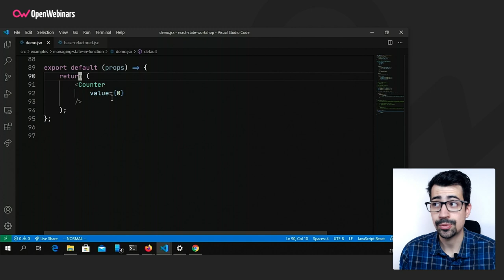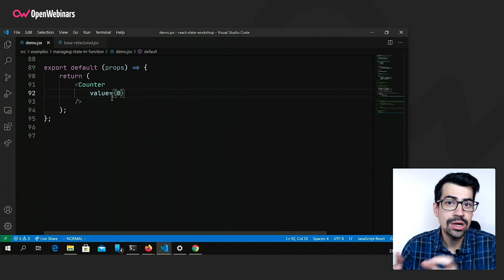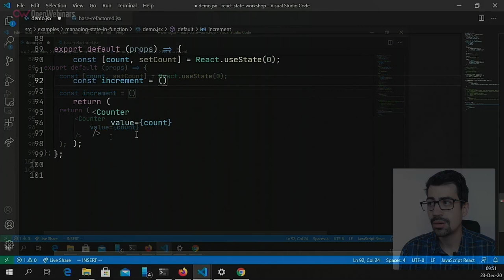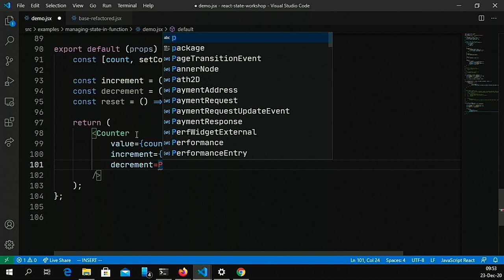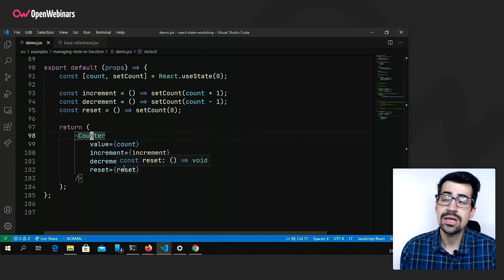Uso de useState en React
Si quieres aprender a utilizar useState, un Hook de React para manejar el estado de componentes funcionales, no dejes pasar este video en el que te lo mostramos de forma práctica.